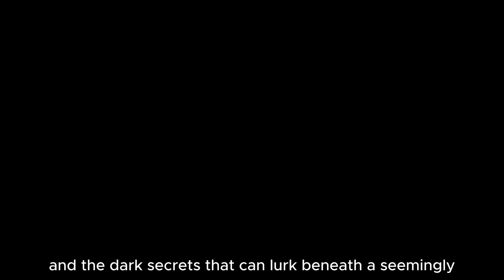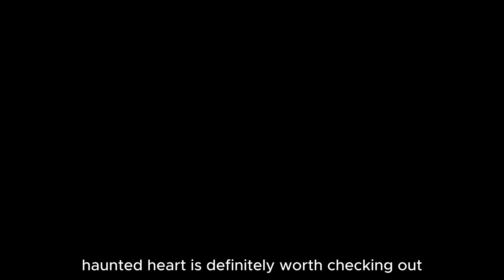Haunted Heart Trailer (2024) | Official Breakdown & Cast Details 🌊💔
Prepare yourself for an intense psychological thriller as Haunted Heart (2024) takes you on a mysterious and suspenseful journey. 🌊💔 Directed by renowned filmmaker Fernando Trueba, this gripping tale of love, obsession, and dark secrets is set against the stunning yet isolated backdrop of a secluded island. 🌴✨

The story follows Alex, portrayed by Aida Folch, a young and adventurous woman who joins the staff of a boutique seaside restaurant. She falls deeply in love with Max, the enigmatic restaurant manager played by Matt Dillon. 💑 As their romance intensifies, disturbing clues begin to unravel about Max's past, leading Alex to question not only him but also the island that once seemed so idyllic. 🏝️😱 As love turns into suspicion and obsession, the secrets buried within this remote island begin to surface, leaving Alex to fight for her survival in a web of lies and manipulation. 🔥🖤

The cast delivers outstanding performances, with Matt Dillon expertly playing the mysterious Max and Aida Folch capturing Alex’s vulnerability and determination. Adding to the intrigue, Juan Pablo Urrego plays a pivotal role as a character who grows suspicious of Max and tries to warn Alex before it's too late. 😨💥

✨ Key Cast:

Matt Dillon as Max
Aida Folch as Alex
Juan Pablo Urrego as the wary observer
🎥 Director & Writer:

Directed by the visionary Fernando Trueba, known for his stunning visual storytelling and emotional depth.
Co-written by Fernando Trueba and Rylend Grant, the film blends romance, mystery, and psychological tension to perfection.
Release Dates:

Premiered at the Atlàntida Mallorca Film Fest (AMFF) on July 20, 2024.
Theatrical release in Spain on August 23, 2024. 📅
Distributed by VMI Releasing for North America.
💥 Haunted Heart, originally titled Isla Perdida (Lost Island), is a Spanish co-production that beautifully merges breathtaking scenery with a plot full of twists and psychological tension. The secluded island setting plays a key role in adding to the eerie atmosphere of the film, making it a visual treat for thriller enthusiasts. 🌴🔮

🎬 Why Watch Haunted Heart?

A compelling blend of romance, mystery, and psychological suspense that will keep you hooked until the final reveal.
Stunning performances from a talented cast, led by the brilliant Matt Dillon and Aida Folch.
Beautiful island scenery that contrasts with the dark secrets and tensions brewing beneath the surface. 🌅🖤
Perfect for fans of psychological thrillers and films that explore the complexities of human relationships and trust.
Check out the Haunted Heart (2024) trailer on YouTube for a sneak peek into the chilling atmosphere and tense storyline! 🎥👁️

Delve into the depths of a mysterious island paradise in "Haunted Heart," a captivating psychological thriller that will leave you breathless. Join Alex, a young and spirited woman, as she falls for the enigmatic Max, the restaurant's manager. But as their love blossoms, disturbing secrets begin to surface, casting a shadow over their idyllic romance.